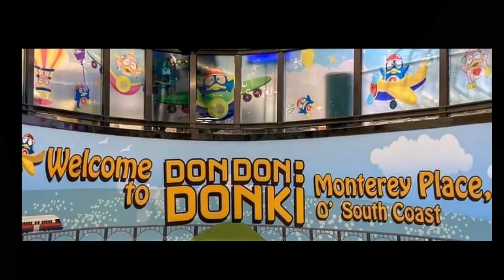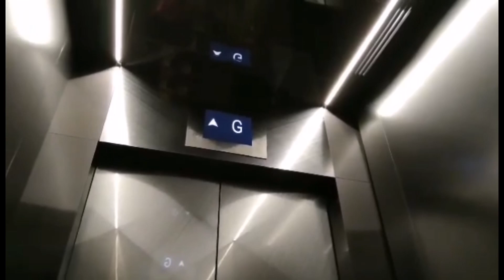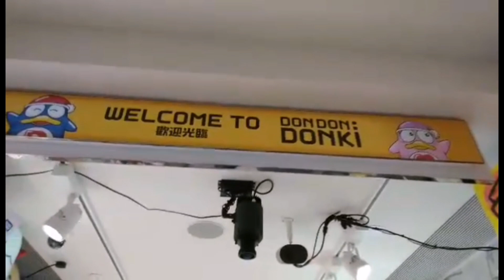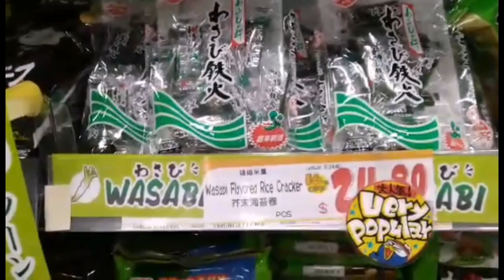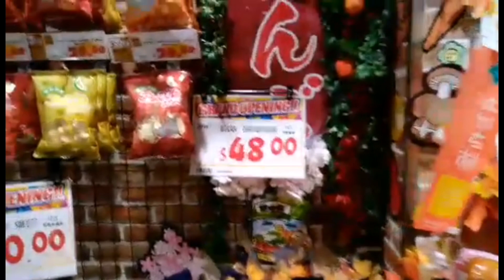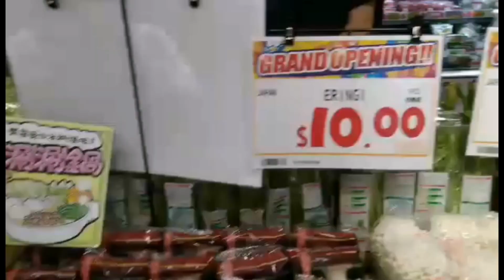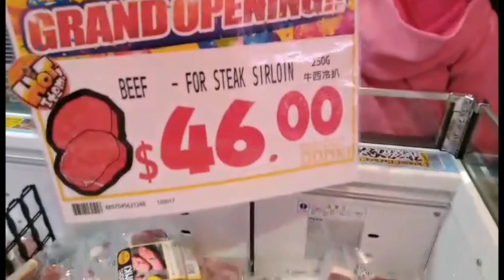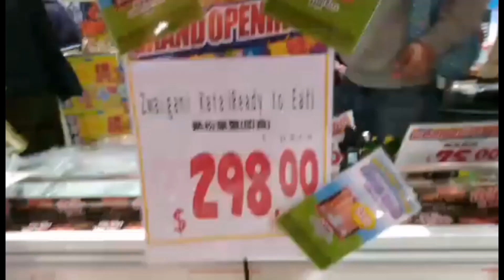DON DON: DONKI HK EXPERIENCE|KIND OF FEEL LIKE JAPAN